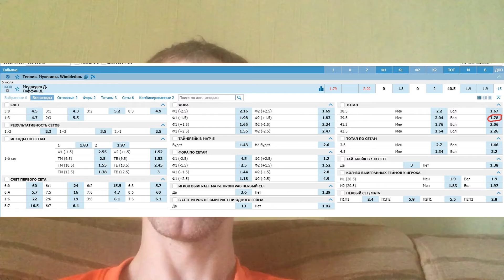Медведев - Гоффин - прогноз на 05.07.2019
Прогноз на матч третьего круга Уимблдона между Медведевым и Гоффином. Матч состоится 5 июля 2019 г.